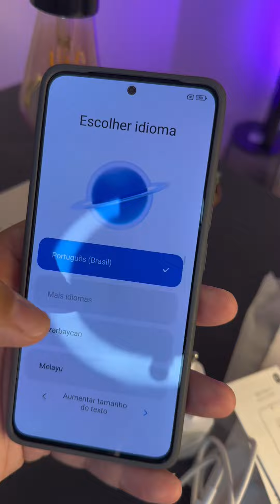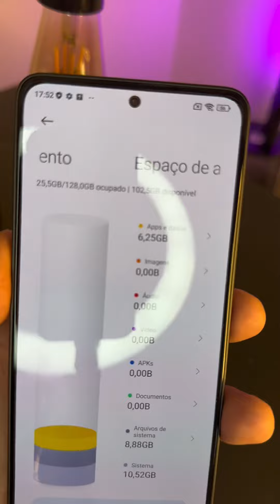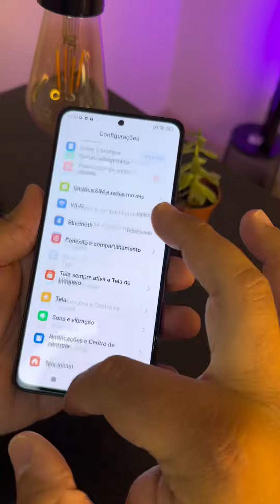REDMI NOTE 13 4G UNBOXING & PRIMEIRAS IMPRESSÕES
Já tô com a versão mais em conta da linha Redmi Note 13 em mãos!

O Redmi Note 13 4G tá muito interessante e com um precinho bem top!